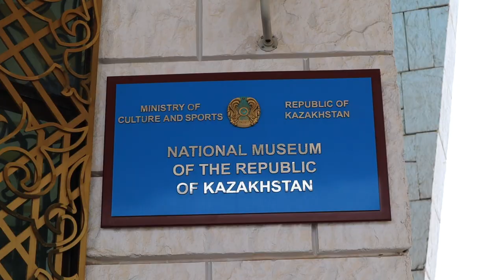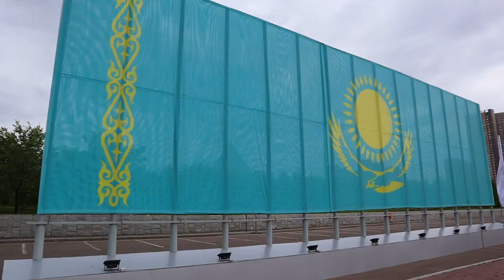The Only Tourist In ASTANA? KAZAKHSTAN'S Capital City 🇰🇿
I explore the recently renamed capital city of Kazakhstan, Nur-Sultan (Astana). A city of impressive architecture, there are plenty of cool buildings to see. After spending some time walking around, I begin to wonder if I'm the only tourist.